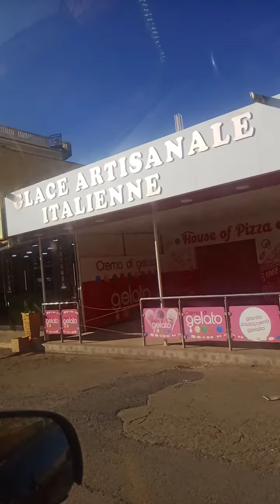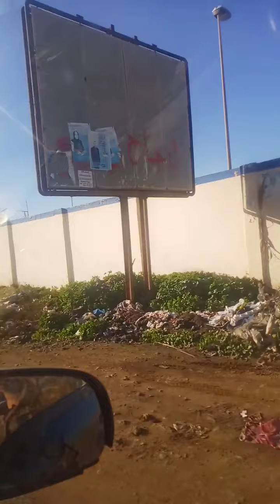جمال بلادي الجزائر